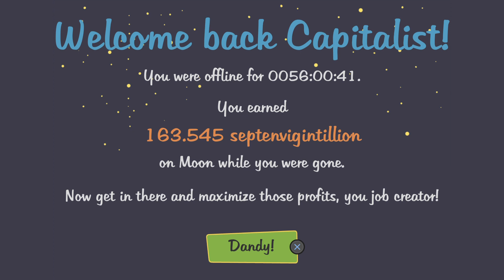AdVenture Capitalist_20240516102907